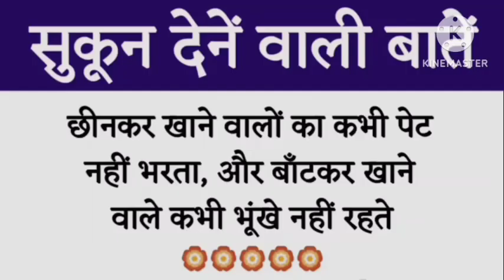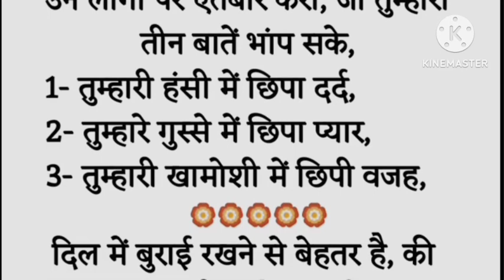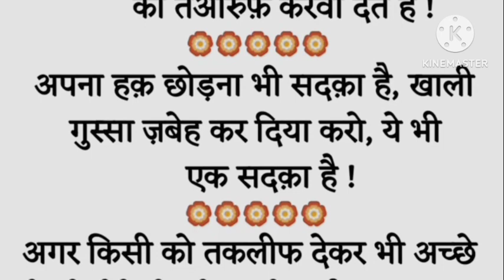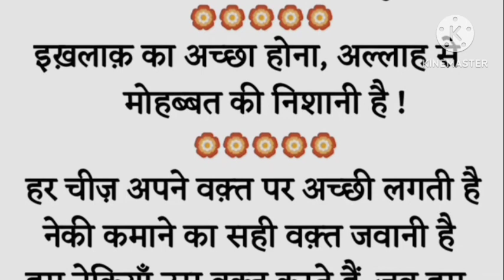Islamic batein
Islamic batein allah youtube allah islamic duva#youtube allah bahut bada hai hajj@ramshasultankhan
allah bahut bada hai
heart touching naat by Muhammad
video#shorts#ischotishi baat#islamic batein islamic video rMasha sultan k sath#mashaallah dinki daavat#allah#shorts#bachhoko education dena#motivational islamic pyari batein#aaqamereaaqa muze tayaba me bula